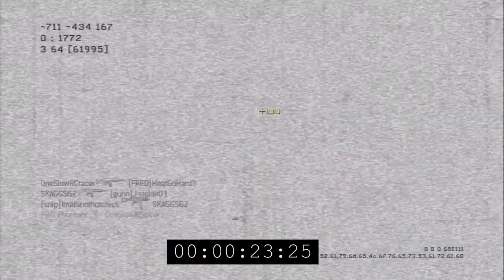Mw3 osprey gunners